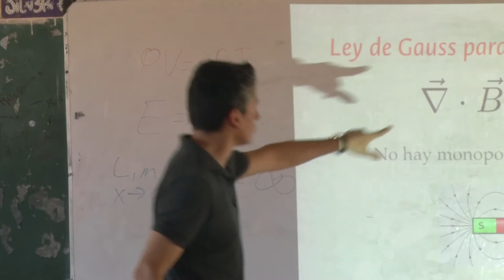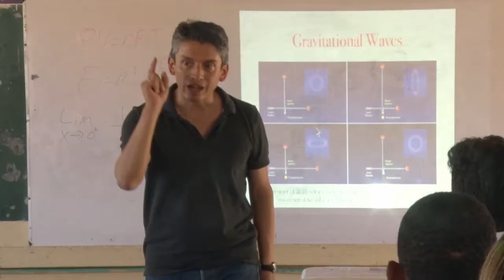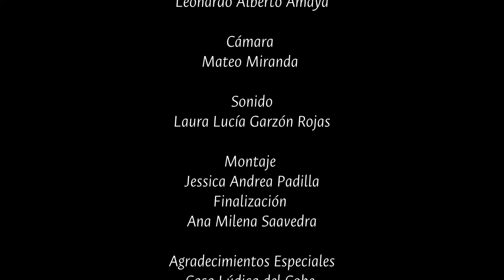Taller cátedra Faraday - CARIBE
Espacios de Re-conocimiento para la Paz